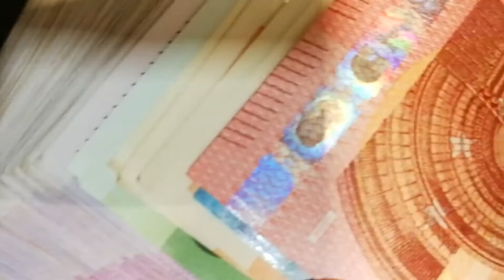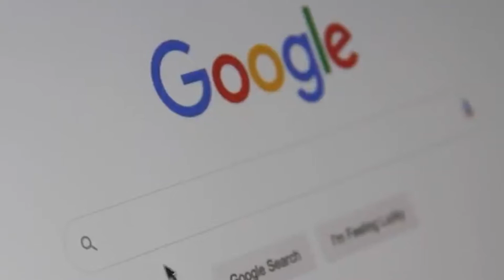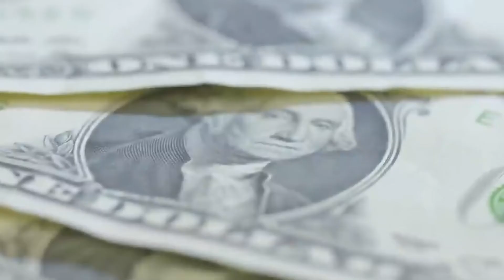8 Falsos Milionários Descobertos e Perderam Tudo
8 Falsos Milionários Descobertos e Perderam Tudo

Olá Curiosos!!

Algumas pessoas que vemos por aí, parecemter a vida perfeita! Com carros de luxo, mansões e muito dinheiro. Bora para lista!!